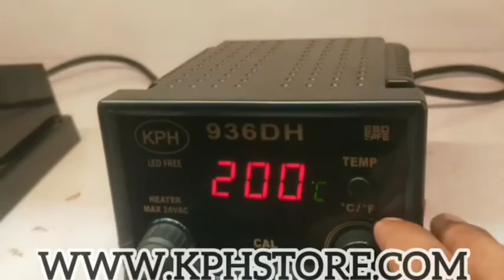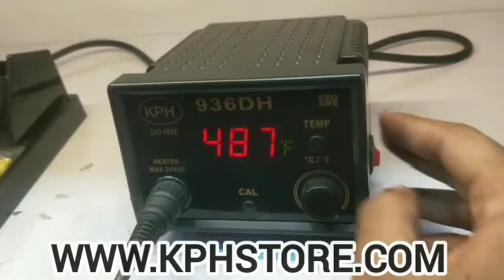KPH 936DH Digital Soldering station 80w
KPH 936dh
Digital soldering station
Wattage : 80watt